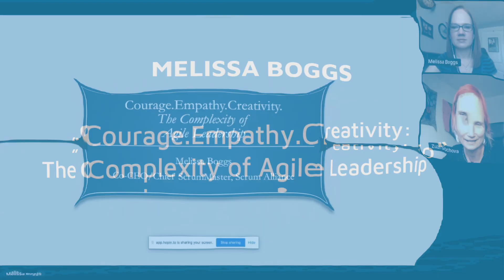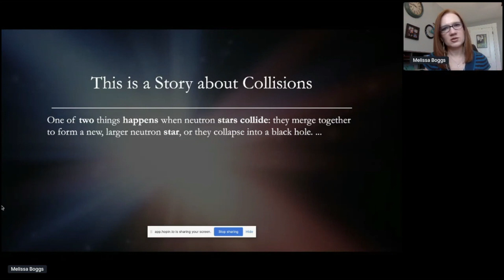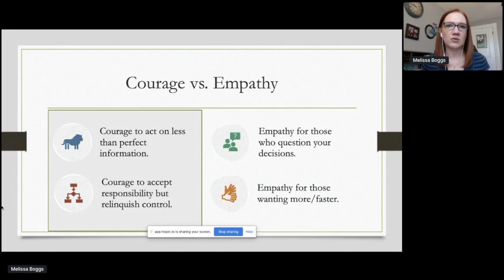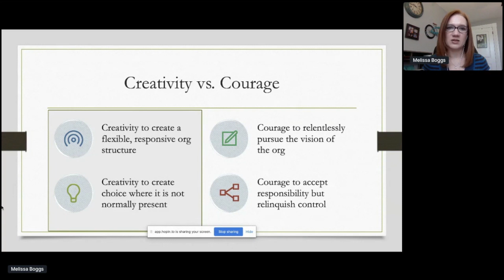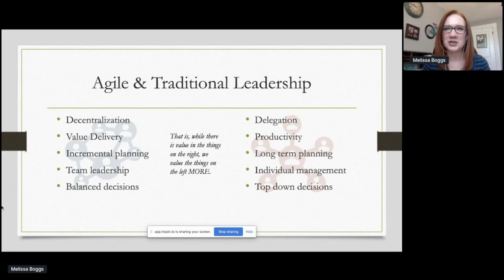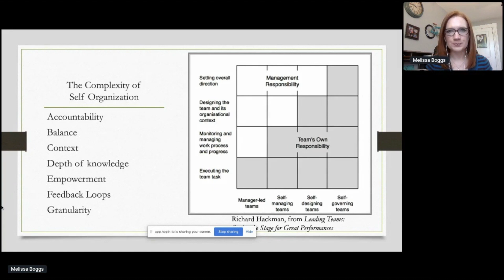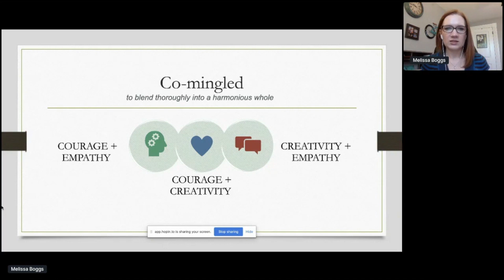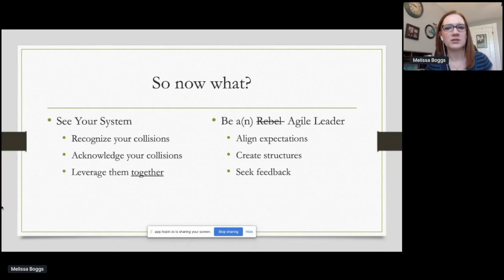Melissa Boggs: Courage.Empathy.Creativity (Agile100, May 29th)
Leadership begins with the alignment of personal values and organizational values, and agile leadership calls us to a deeper, more complex relationship with those values.